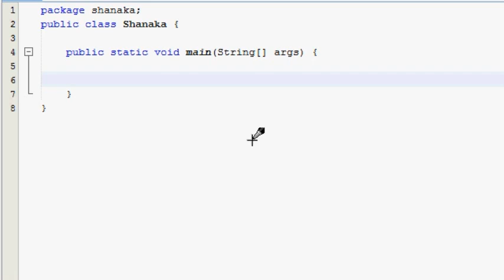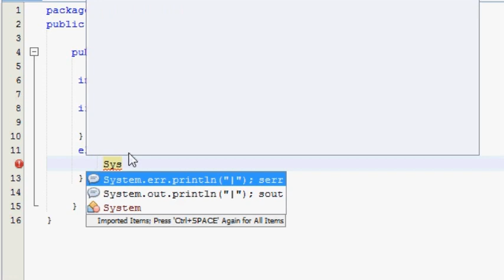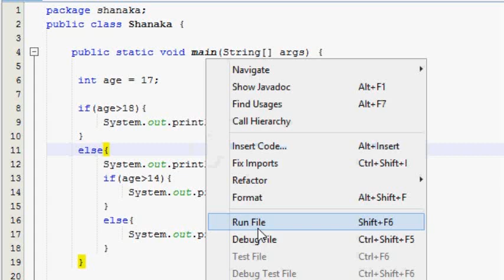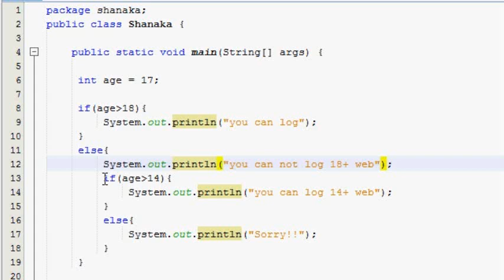Java Sinhala Tutorial | 15 - Nested if Statements - Shanaka Wijerathna